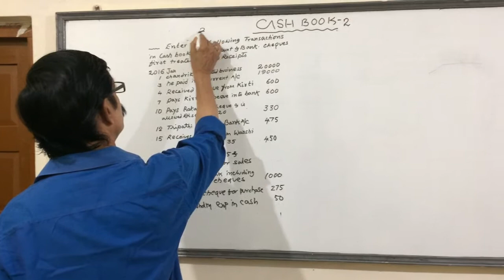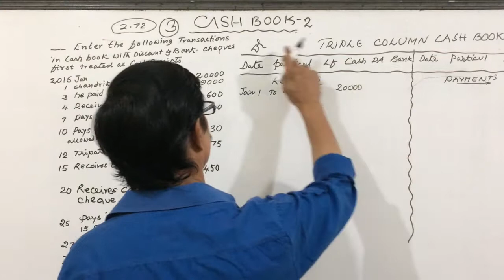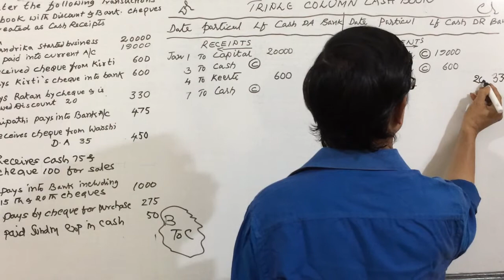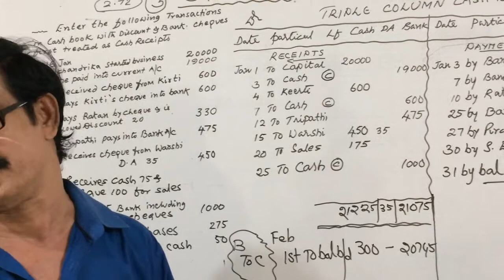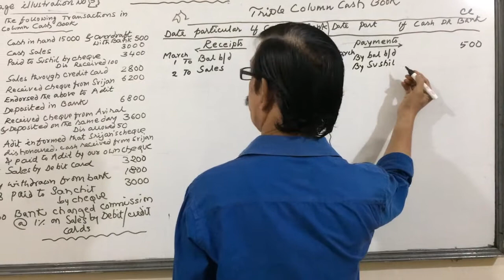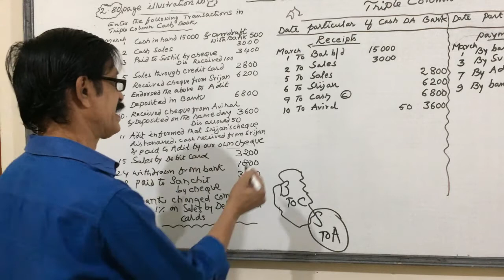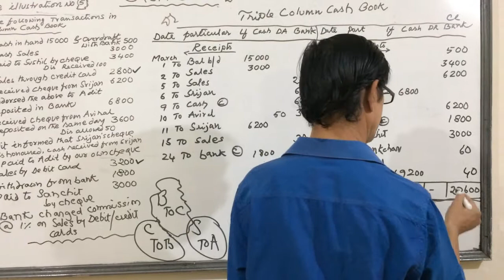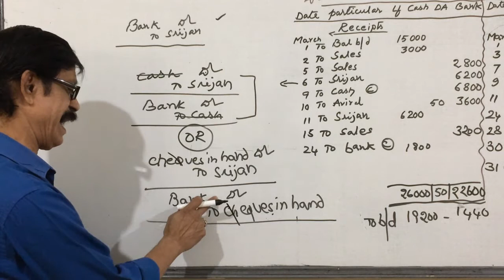Cash book -2 | practical solved problems | CA FOUNDATION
hello friends
this video is about the practical approach of solving cash book problems.
in this video questions are taken from latest version of ICAI CA FOUNDATION study material.